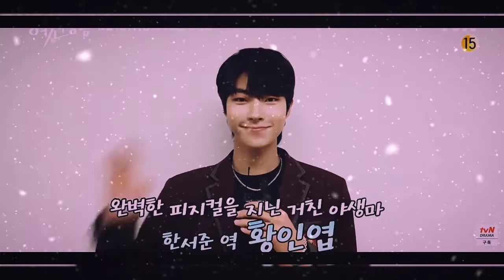Hwang Inyeop • At my worst • fmv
here as a promise but i just make short version
next is jin fmv